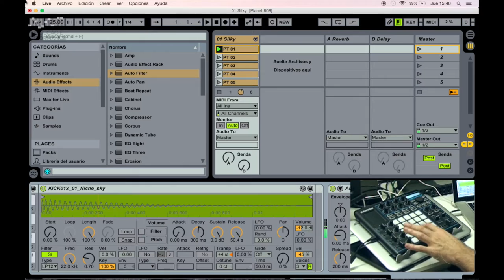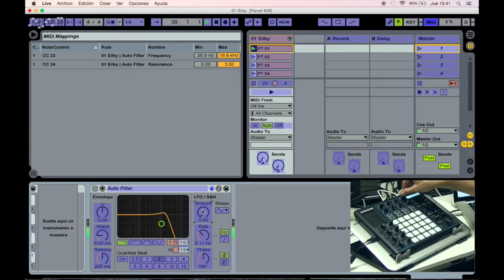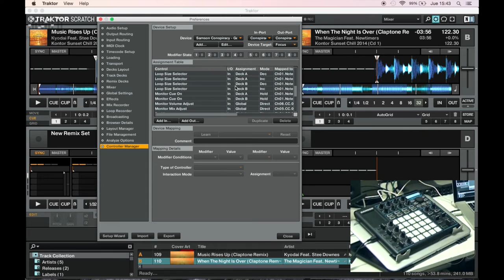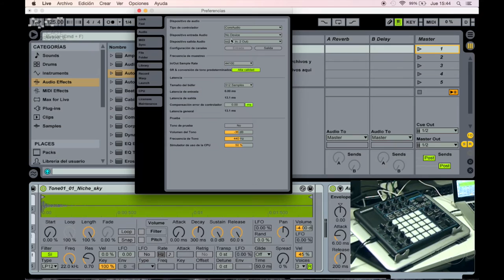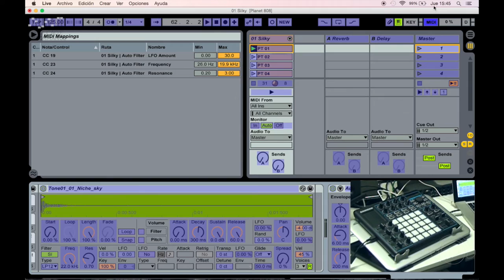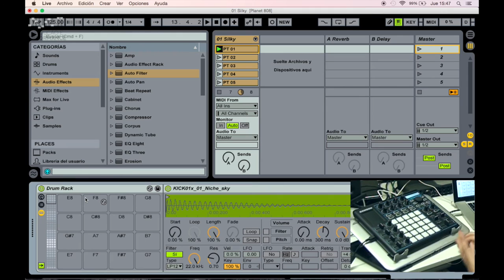Conspiracy Samson c/ Francisco Velázquez - Produção e Performance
Samson Conspiracy

25 Pads sensíveis a velocidade com aftertouch, para tocar melodias e acordes.
14 Knobs infinitos, o que sem duvida e um de meus agregados favoritos. E muito importante o fato de poder usar Knobs infinitos, ao contrário de knobs com um range limitado.
10 botões com cores
Capacidade para mudar a cor de Pads e botões, para um melhor desempenho visual, sobre todo na performance.
Capacidade de criar ate 20 presets de usuário, o que deixa o Conspiracy em um patamar muito elevado, em termos de eficiência em apresentação ao vivo.
X/Y touch pad, para controle de transição de Efx de forma super criativa.

Muito controle, muita versatilidade a um preço bom.
A qualidade de construção e ótima, e o aparelho e super fácil de transportar.
20 memórias e mais que suficiente para  poder controlar ao mesmo tempo Traktor, Ableton Live, e os EFX que queira ao vivo, sendo fácil de se criar os presets, de uma forma muito intuitiva e rápida.  Guarda-los para o posterior recall e simples e rápido.

Agregue um ou dois Graphite MF8 e estará mais do que servido para romper as pistas com um live poderoso.